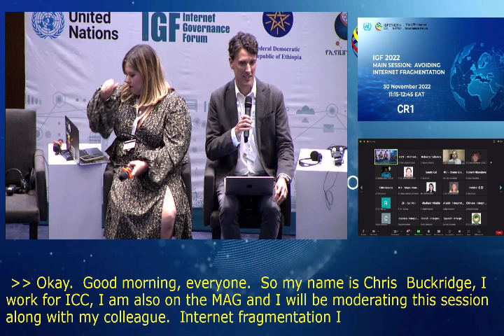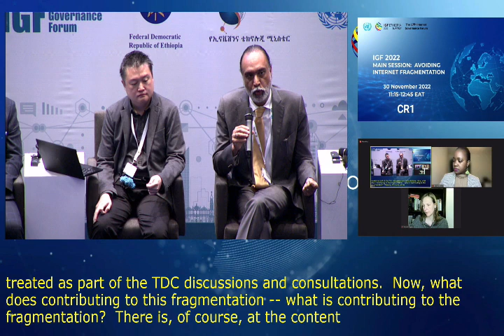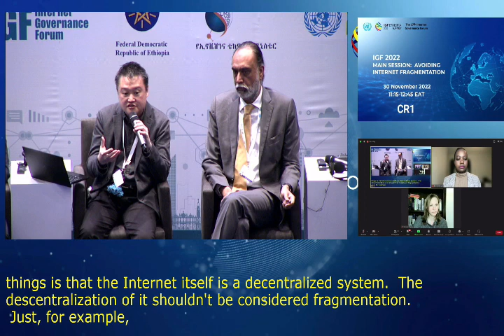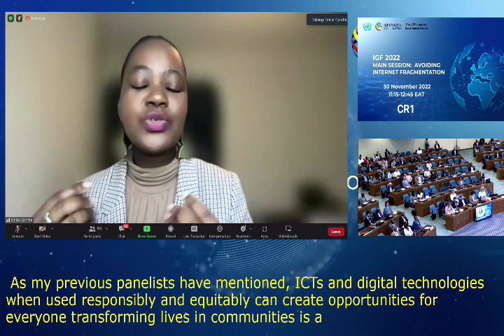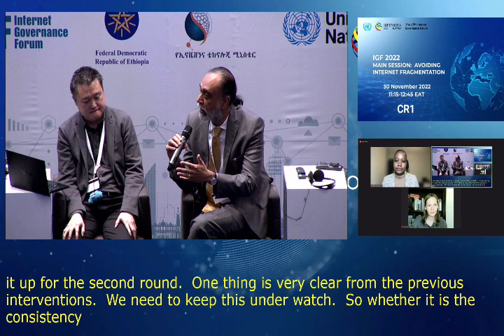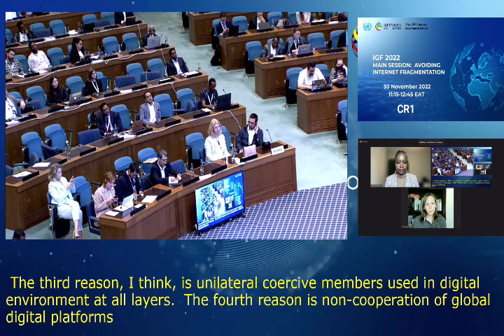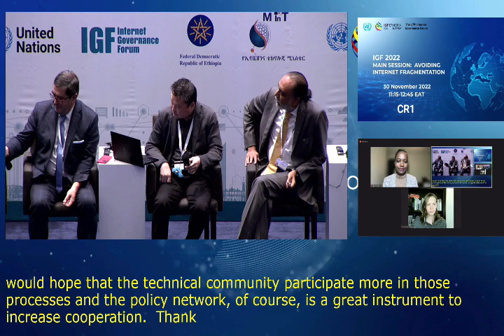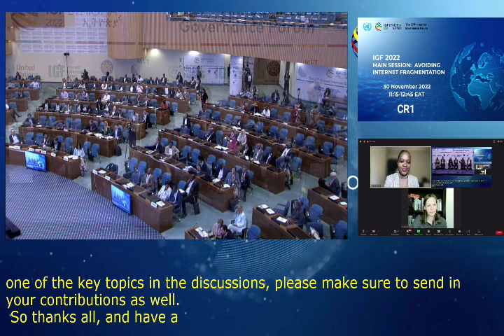IGF 2022 - Day 2 - CR1 - Main Session: Avoiding Internet Fragmentation - Russian